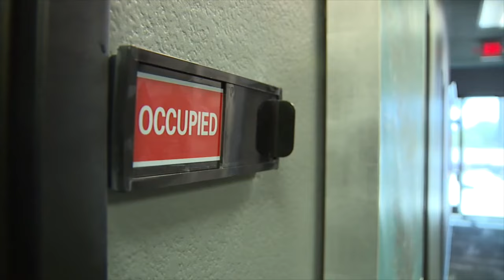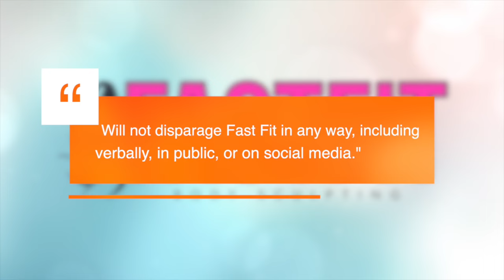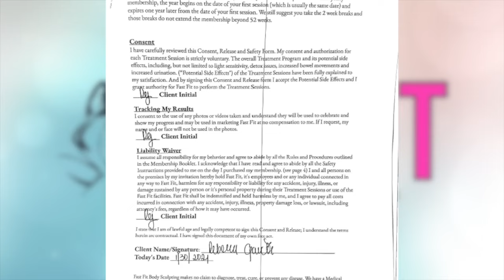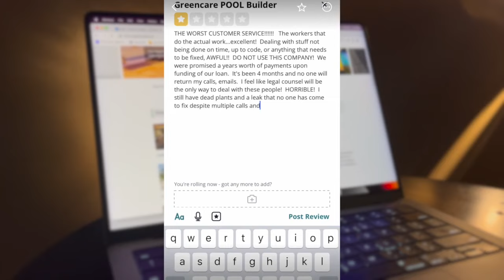Muzzle clauses in consumer contracts seek to silence negative reviews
Consumers count on the good, the bad and the ugly to help make informed decisions about a product or service, but some local companies are trying to put a contractual muzzle on their customers.